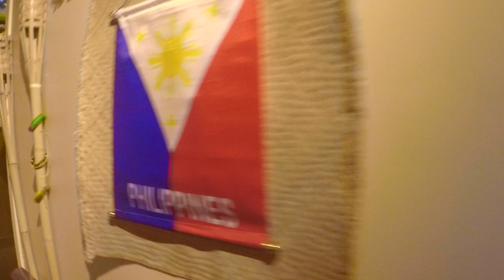PINOY RESTAURANT IN AUCKLAND NEW ZEALAND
Auckland’s leading Filipino restaurant in the Viaduct offering authentic Filipino cuisine.